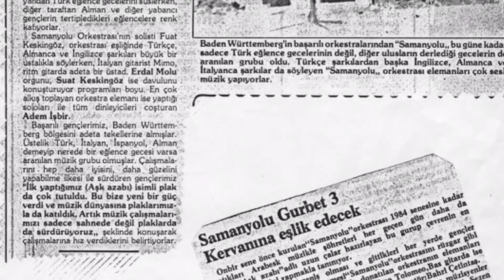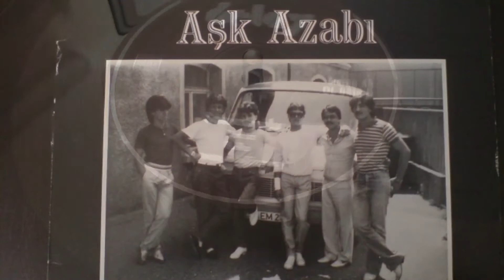Samanyolu LP 1983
Album “Aşk Azabı”